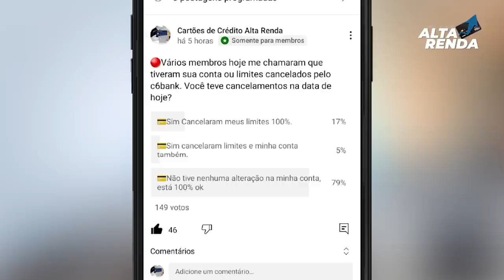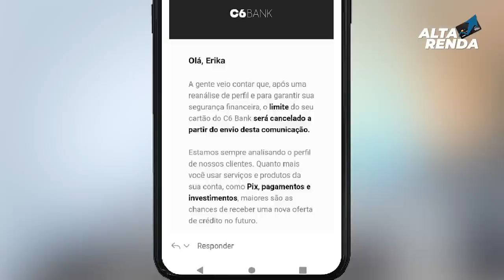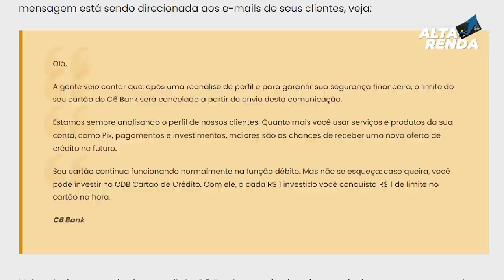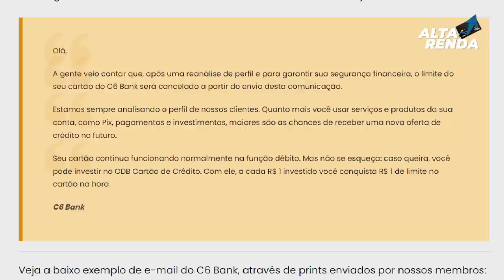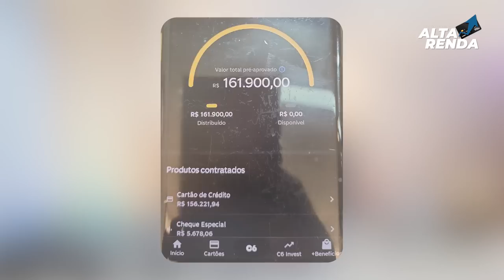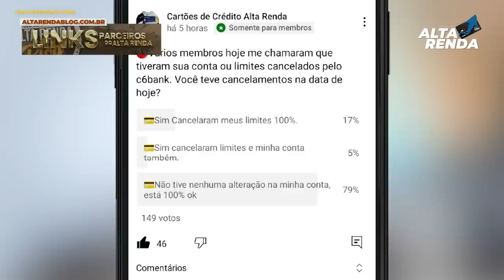💳C6BANK BANCO DIGITAL: CANCELA CONTAS E CARTÕES DE CRÉDITO DE CLIENTES EM MASSA, SAIBA TUDO AQUI.